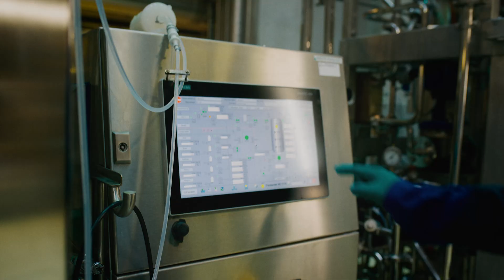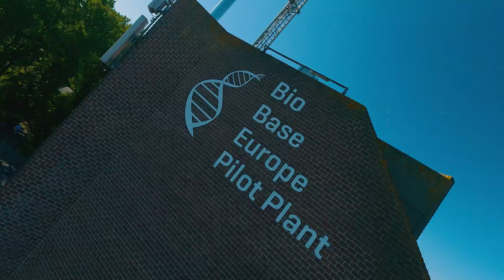(EN; No SUBS) Waste2Func: From Waste to Wonders. The technology is ready, are we?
Waste2Func demonstrated the production of biosurfactants and lactic acid from food waste from agriculture, the food industry, supermarkets and restaurants.

The consortium has heard and seen that it is often difficult for the broader public to understand the importance of bioeconomy for the future. With this video it wants to strengthen the bioeconomy narrative in general while explaining the project: converting food waste into molecules to make cleaning agents, personal care products or packaging and this at industrial scale!
Watch and witness: also our children believe in a bright new future where bioeconomy plays an important role. The video is available in English, Dutch, French, German, Spanish and Italian. All versions can be found on the YouTube Channel of Waste2Func coordinator Bio Base Europe Pilot Plant.

The Waste2Func project has received funding from the Bio Based Industries Joint Undertaking under the European Union’s Horizon2020 research and innovation programme under grant agreement No 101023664.